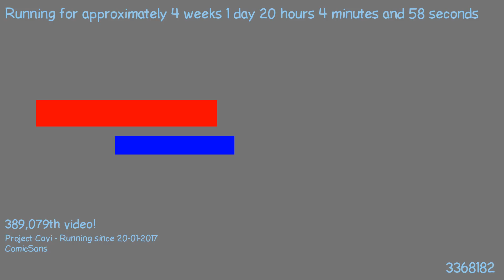1487527749 - Webdriver Cavi - H2